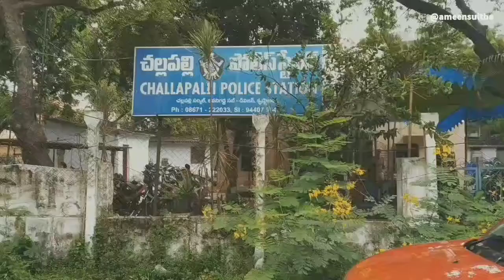చల్లపల్లి పోలీస్ స్టేషన్ ను సందర్శించిన జిల్లా ఎస్పీ సిద్ధార్థ కౌశల్